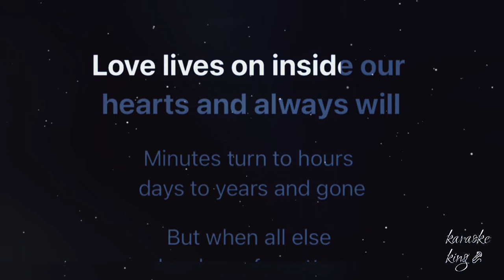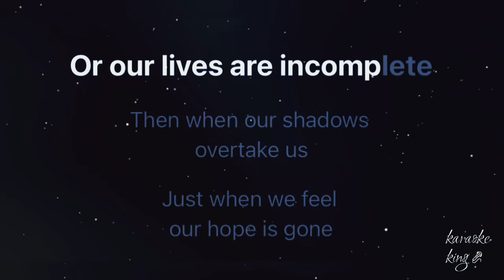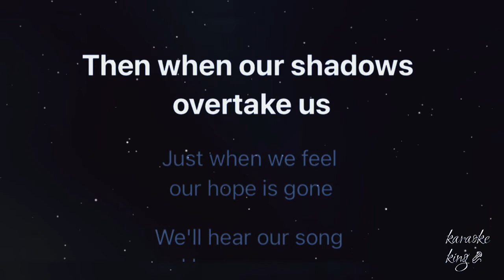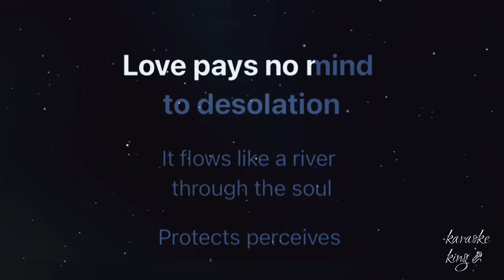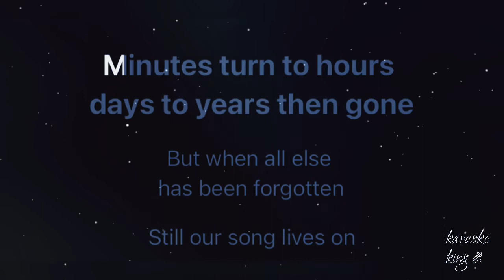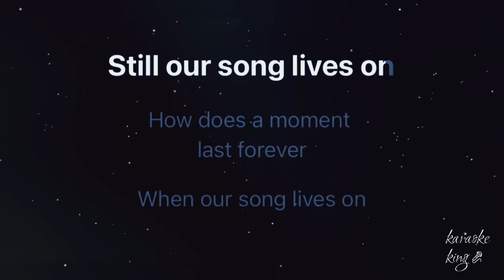How Does A Moment Last Forever-Celine Dion (Karaoke&lyrics)